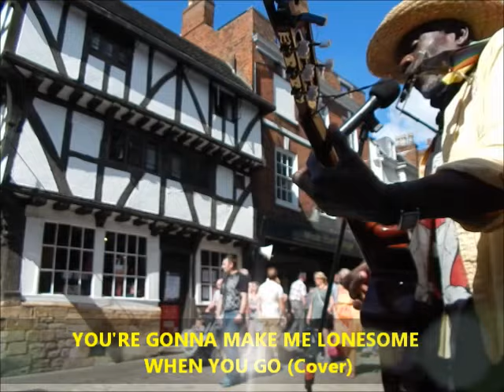You're Gonna Make Me Lonesome When You Go (DYLAN cover)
Recorded during the STEAMPUNK Weekend, in the Lincoln Cathedral Quarter,
 on 29 August 2016, this BOB DYLAN cover is on of many great songs on his 1974 album, BLOOD ON THE TRACKS (featuring 2 versions of "Forever Young," one of my alltime favourite songs). Some of the passes by are in Steampunk costumes; others have come to look; many are enjoy an ice cream on this hot, August Bank Holiday weekend!